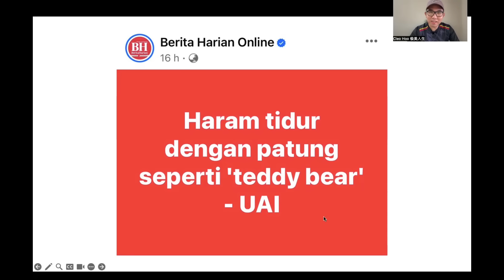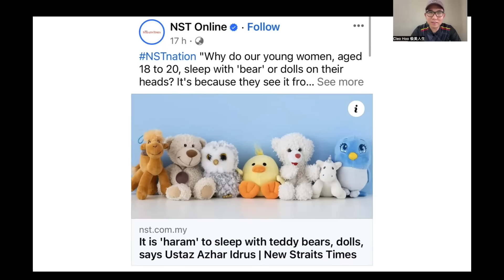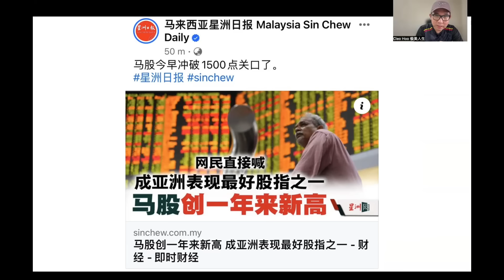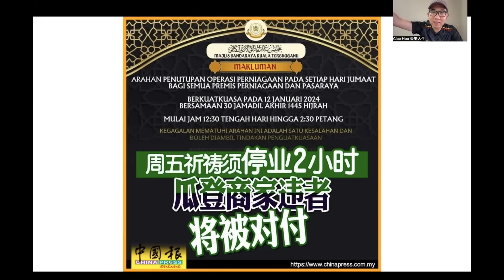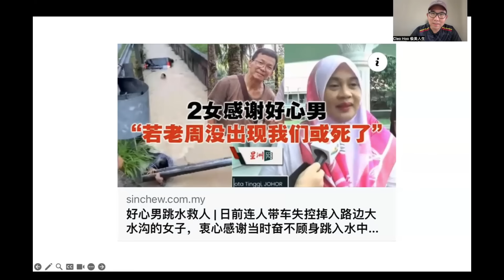【韭菜人生】第218期 不能抱玩具熊睡觉！大马网红传教士宣称拥抱玩具熊睡觉是违法的！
大马网红传教士认为睡房里面有玩具熊如泰迪熊，玩具娃娃，玩偶的话会导致不能获得天使的祝福，更加不应该与玩具熊共枕！

谢谢🙏
Cleo Hoo